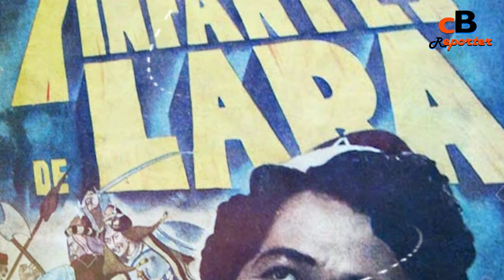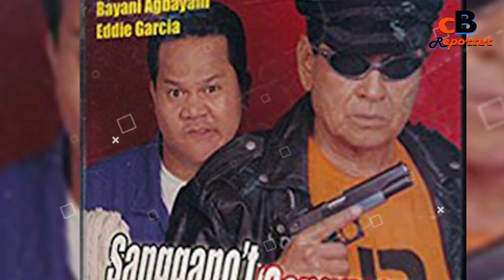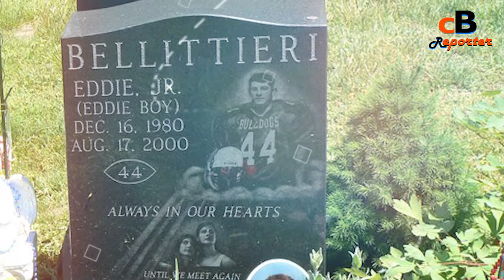Eddie Garcia Lifestyle 2021 ★ Wife, Children, Family, Career, Net worth & unknown Fact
Eddie Garcia was a Filipino actor, television personality, film director, and producer. Eddie Garcia was born on May 2, 1929, in Juban, Sorsogon, Philippine Islands. His Full Name is Eduardo Verchez Garcia. Eddie Garcia's age was 90 years at the death time. Eddied Acted in almost 700 film and television roles in His Career. Eddie Garcia is widely regarded as the "greatest Filipino actor of all time.
He had the highest number of appearances in Philippine films, portraying a variety of roles which include gay, antihero, and villain roles. Garcia's best-regarded works as an actor include Beast of the Yellow Night (1971), The Woman Hunt (1972), Deathrow (2000), The Debut (2001), Abakada Ina (2001), Bwakaw (2012), and Rainbow's Sunset (2018), which marked his last film appearance in his lifetime. Later in his career, he starred in television programs including Little Nanay (2015–2016) and FPJ's Ang Probinsyano (2016–2019).
Garcia received numerous awards throughout his career, garnering a total of 43 wins and 38 nominations from notable award-giving bodies. He is the only individual to be inducted in three categories in the FAMAS Hall of Fame: for Best Actor, Best Supporting Actor, and Best Director. Garcia is the only Filipino to receive the Asian Film Award for Best Actor.
He was four siblings named Mila, Efren, Menchu, and Santiago, raised by his grandparents. Garcia kept most of his life private, viewing his acting profession and personal life as separate. He lived a relatively simple life without any luxury cars and expensive equipment.
Garcia was in a domestic partnership with Lilibeth Romero for 33 years. Before Romero, Garcia was married to Lucilla Scharnberg, who died of cancer in 1995. He and Scharnberg produced three children: Eduardo "Eddieboy" Jr. Erwin, and Elizabeth (nicknamed Lisa). Eddie boy died in a motorcycle accident at the age of 22; Garcia called it "the biggest tragedy of his life", feeling quite guilty as the motorcycle his son had ridden was his gift to him. Elizabeth died of a heart attack in 1996. His other daughter lives in San Diego, CA, not much is known about her.